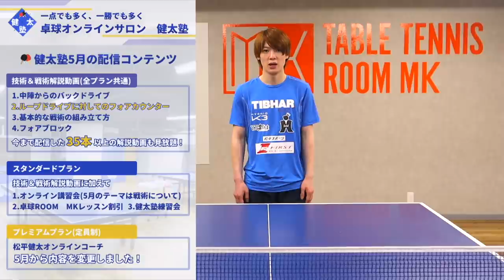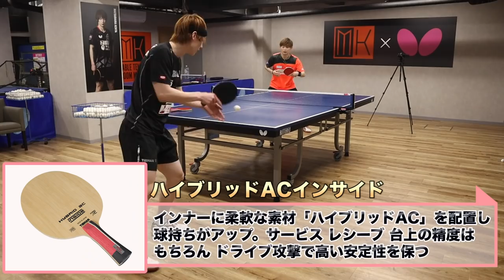【用具探しの道】TIBHAR製品徹底試打！！【第１弾】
バタフライからTIBHARへと契約メーカーを電撃移籍した健太。
今回は、満を持してTIBHARの人気製品を徹底試打！

契約選手と言えど、忖度一切なしの正直すぎる超本音トークが炸裂。
トップ選手のこんな試打動画見たことない！

さらに並行して、まだバックのラバーしか決まっていない健太の使用用具も
この試打動画シリーズで決めちゃいます。

題して『松平健太 用具探しの道』

TIBHARの用具を深く知る試打動画＆健太の用具決定の過程を見守るドキュメンタリー動画です！

松平健太の卓球オンラインサロン【健太塾】の詳細はこちら↓

‹エンディング画像提供›
卓球王国

‹撮影場所›
卓球ROOM MK
東京都千代田区六番町3-11　玉柳テシコ六番町ビル地下2階

10月1日にオープンしました松平健太プロデュースの卓球場です！
個人レッスン、グループレッスン、台貸し、卓球マシンがご利用できます！
卓球台4台、冷暖房、更衣室完備！
最寄駅は麹町駅徒歩2分、市ヶ谷駅徒歩4分、四ツ谷駅徒歩8分です！
詳しくは下記にあるホームページ、Twitter、Instagramをご覧ください。
スタッフ一同、お待ちしております。